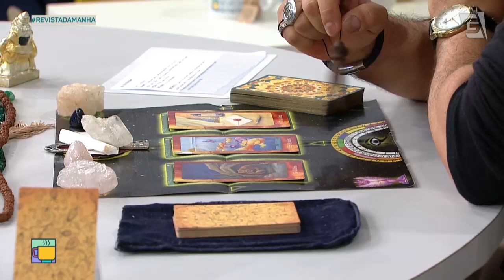Previsão de Leão 23/07 a 22/08 - Revista da Manhã (08/11/21)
Confira a previsão astrológica para o signo de Leão para esta semana com Luciano Nassyn! 🔮